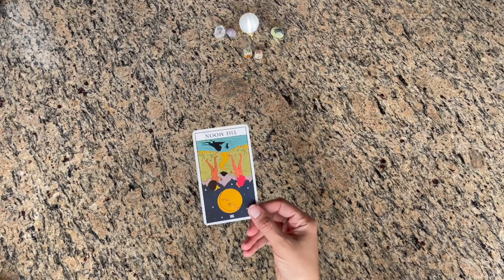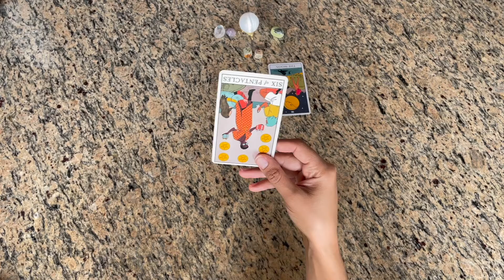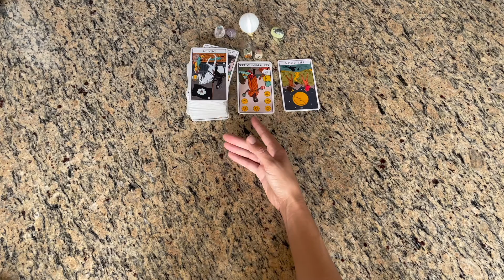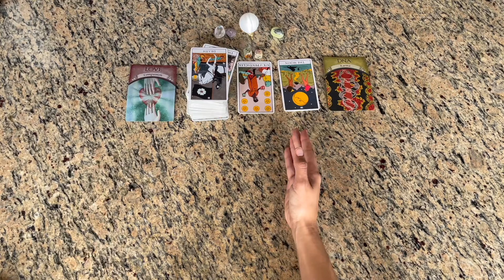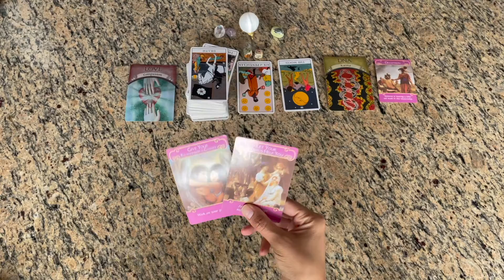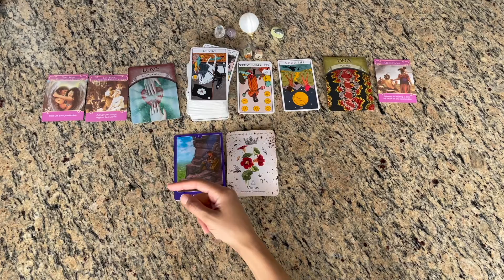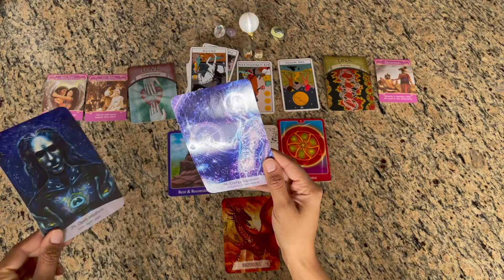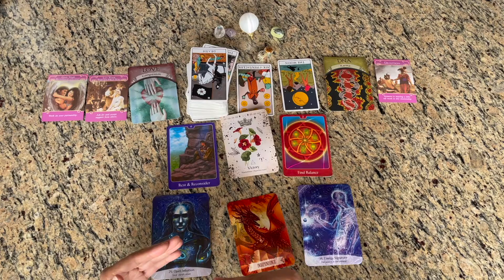Aries ♈️ They're Still Enraptured In You - Full Moon REVELATIONS 🌝 (4/27-4/28)